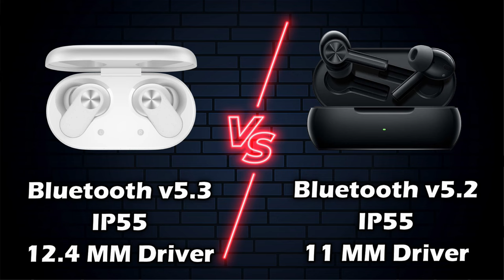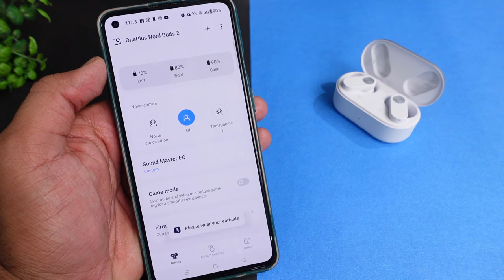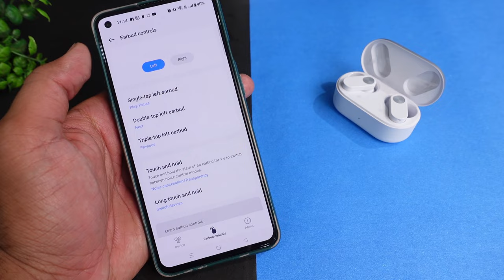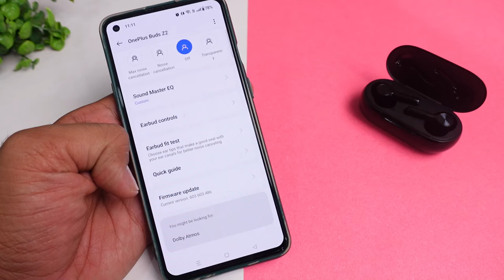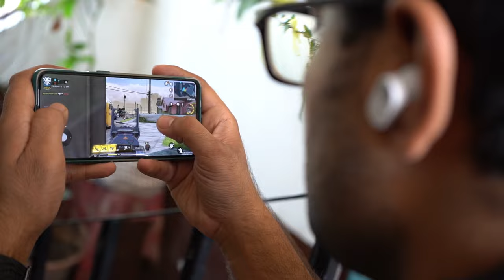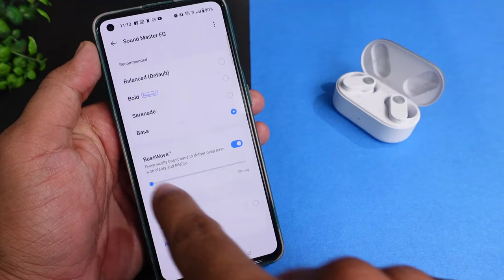OnePlus Nord Buds 2 VS OnePlus Buds Z2 True Wireless Earbuds ⚡⚡ Which one to consider in 2023 ??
OnePlus Nord Buds 2 and OnePlus Buds Z2 are two different sets of earbuds offered by OnePlus.
OnePlus Nord Buds 2:
• The OnePlus Nord Buds 2 offer 25dB ANC and delivers the best sound experience.
• OnePlus Nord Buds 2 delivers up to 36 hrs of non-stop music on a single charge.
• The buds come with a 12.4mm driver unit, the biggest driver unit for in-ear earbuds in the industry.
• You get to choose how heavy or light you want your sound with the help of the sound master equalizer’s 3 unique audio profiles -Balance, Vocal & Transparent.
• You just charge this earbud for 10 hours and enjoy non-stop 5 hours of music
OnePlus Buds Z2:
• The OnePlus Buds Z2 offers 40db ANC with transparency mode.
• These earbuds deliver 38 hours of uninterrupted music and games.
• The buds come with an 11mm Bass-tuned Dynamic Driver.
• You charge this earbud for 10min and enjoy 5 hours music
• For a gamer these earbuds deliver 94ms Ultra low latency.
• These earbuds come with a 3mic setup calibrated for noise and wind reductions

OnePlus Nord Buds 2 True Wireless in Ear Earbuds  :-

OnePlus Buds Z2 TWS Earbuds with ANC  :-

This Video is all about "OnePlus Nord Buds 2 VS OnePlus Buds Z2 True Wireless Earbuds ⚡⚡ Which one to consider in 2023 ??"